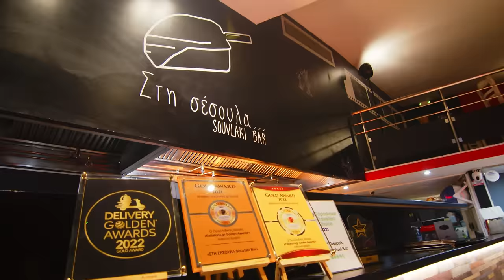Konstantinos Koufos - NANI NANI | Official Music Video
♬ 𝐒𝐨𝐧𝐠 𝐂𝐫𝐞𝐝𝐢𝐭𝐬

• Lyrics: 𝗞𝗼𝗻𝘀𝘁𝗮𝗻𝘁𝗶𝗻𝗼𝘀 𝗞𝗼𝘂𝗳𝗼𝘀
• Music Production: 𝗣𝗮𝗿𝗶𝘀 𝗞𝗮𝗹𝗽𝗼𝘀
• Mix, Mastering: 𝗣𝗮𝗿𝗶𝘀 𝗞𝗮𝗹𝗽𝗼𝘀
• Back Vocals: 𝗣𝗮𝗿𝗶𝘀 𝗞𝗮𝗹𝗽𝗼𝘀, 𝗞𝗼𝗻𝘀𝘁𝗮𝗻𝘁𝗶𝗻𝗼𝘀 𝗞𝗼𝘂𝗳𝗼𝘀

Είναι μια κοκέτα, είναι μια αρτίστα.
Θέλει λούσα μόνο, θέλει Dolce Vita.
Της αρέσουν τόσο τα κακά αγόρια.
Δε γουστάρει νάζια, θέλει μόνο ζόρια.
Ναι ! Μαζί μου θα γουστάρεις !
Ναι ! Θα το απολαμβάνεις !
Ναι ! Θα πίνεις τα φιλιά μου…
Ωραία κοιμωμένη μες την αγκαλιά μου !

𝗖𝗵𝗼𝗿𝘂𝘀
Νάνι, νάνι, το μωρό μου κάνει
Σε πεντάστερα κοιμάται στο Miami
Νάνι, νάνι, νάνι, νάνι, είσαι θεά
Καμία δεν σε φτάνει !

𝐕𝐞𝐫𝐬𝐞 𝟐
Δεν θ’ ακούσεις όχι εύκολα από μένα.
Τα χατίρια θα στα κάνω ένα, ένα.
Το σωστό να λέγεται και έτσι πρέπει.
Γυναίκα σαν κι εσένα δεύτερη δεν έχει.

Κωνσταντίνος Κουφός - NANI NANI | Official Music Video 2022